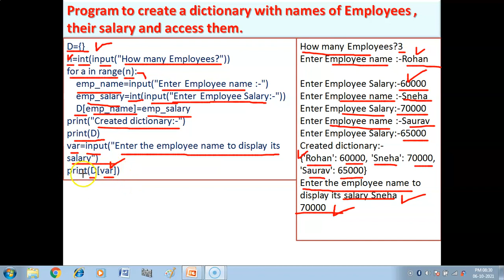Python program to create a dictionary with names of employees , their salary and access them.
In this video we will do a Python program to create a dictionary with names of employees , their salary and access them.

Links of videos of Dictionary in Python (Class - XI CS & IP) are given below:-

Python program to count the number of times a character appears in a given string using a dictionary